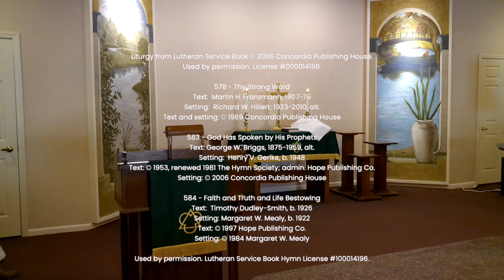Divine Service - Twenty-first Sunday after Trinity - Living Savior Lutheran Church, Eden Prairie, MN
Watch our divine service, observing the Twenty-first Sunday after Trinity.

Our sermon is based on Genesis 1:1--2:3.

The Powerful Word of God
1.) The Spoken Word Creates
2.) The Incarnate Word Redeems

3.) The Written Word Sanctifies

Skip to Sermon - 28:11

Everything that the Lord accomplishes, he accomplishes through his powerful word.  What is the "word of God"?  "Word" refers to at least three different things.

Through his spoken word, the Father creates.
The incarnate Word, the Son, redeems.

Through his written word, the Spirit sanctifies.

Join us in person at 9am any Sunday.